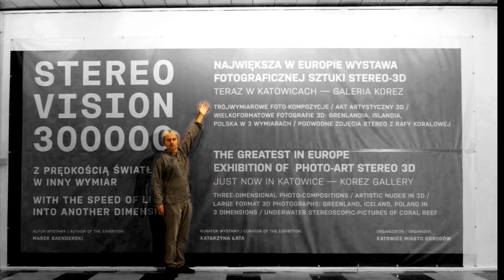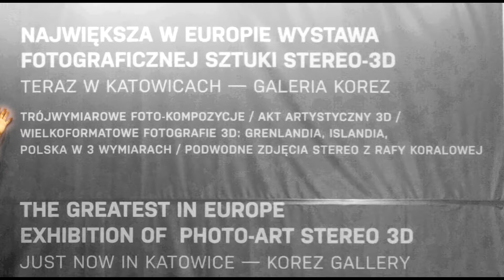Polski pejzaż na wielkoformatowych fotografiach 3D.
Stereo Vision 300 000 - największa w Europie wystawa obrazów stereo-3D.
Katowice 2017 - Galeria Korez
Autor wystawy: Marek Saenderski